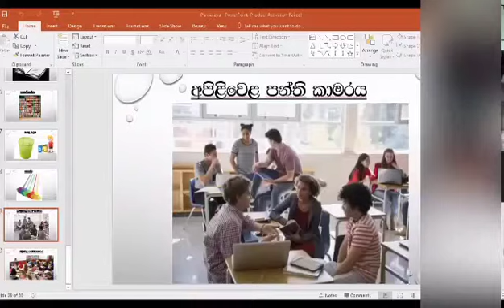1 ශ්‍රේණිය පරිසරය 1 වන තේමාව.අපයි පාසලයි 2 වන කොටස